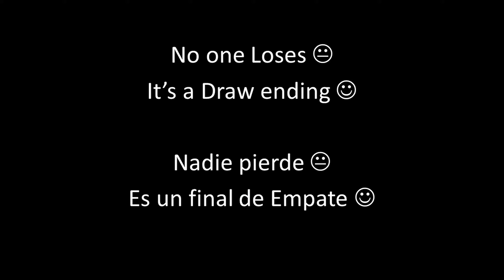Funtime's Donald Team vs Funtime's First Team | KOF MUGEN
My friend Funtime Bear wants a match between two of his favorite teams. So I made it and considered uploading for all of your watching. Hope you guys like it as well..

Funtime's Donald Team: Ronald McDonald (12p), Donald-R (1p), Dark Donald (12p), and Dark Excellent Donald (12p)

Funtime's First Team: Spiritland Lords (12p), New Final Rugal, Final Rozwel S.K (12p), and Limiter Cut Broly (12p)

Enjoy your watching, and please leave some feedback to let me know how was the battle for you.

I'll upload more videos of amazing battles in no time :-)

Here are some of my favorite KOF Mugen channels you might wanna pay a visit: